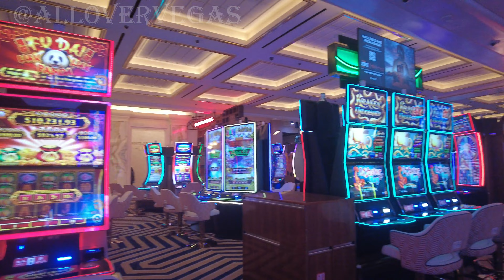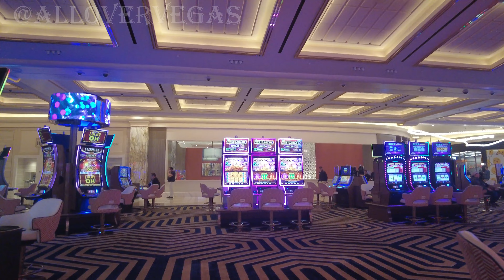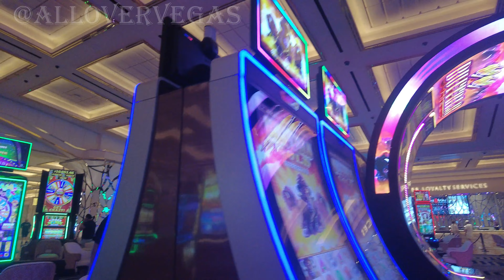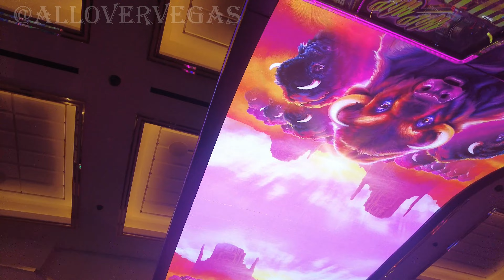resorts world april 18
Resorts World Las Vegas is a luxury resort and casino located on the Las Vegas Strip in Nevada, United States. It opened on June 24, 2021, and is the first new resort to be built on the Strip in over a decade.

The resort features three hotel towers with a total of 3,500 rooms, ranging from standard guest rooms to luxury suites. It also has a 117,000 square foot casino with a variety of table games and slot machines, a 5,000-seat theater for live entertainment, a 220,000 square foot pool complex, and a wide range of dining and retail options.

One of the unique features of Resorts World Las Vegas is its partnership with Hilton Hotels & Resorts, which manages two of the resort's hotel towers under the brands Hilton and Conrad. The third tower is managed by Resorts World itself under the brand Crockfords.

Overall, Resorts World Las Vegas aims to provide a high-end, modern, and innovative resort experience for visitors to Las Vegas.